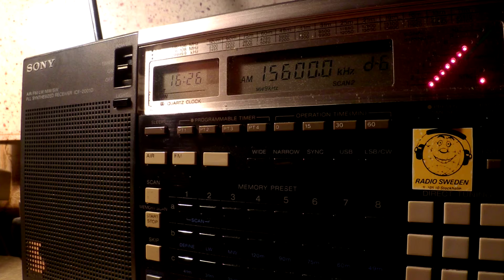09 01 2016 SPL Secretland relay Brother Stair in English to ME 1625 on 15600 Secretbrod